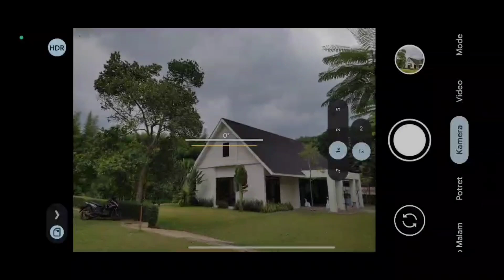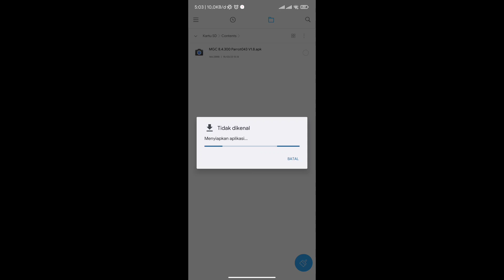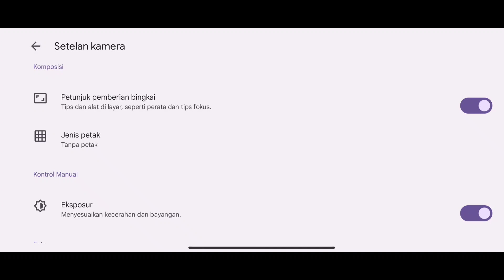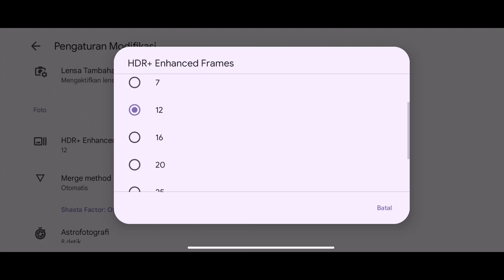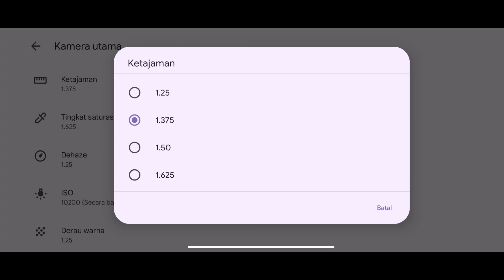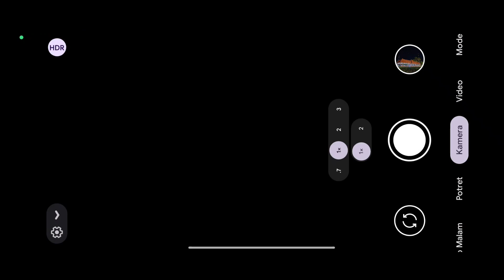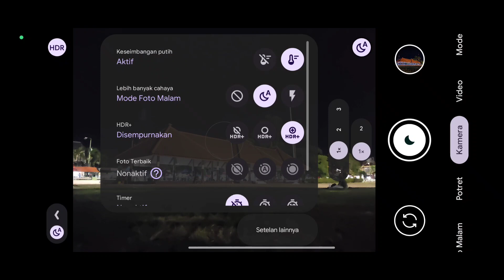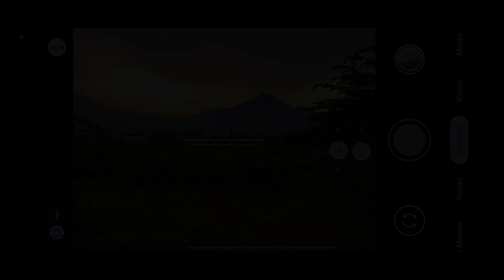TERBAIK 🔥 GCAM PARROT 1.8 CHERRY TERBARU | SIANG MALAM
Divideo kali ini saya akan share & Review gcam Parrot terbaru v1.8 Cherry,
Gcam ini support android 10 keatas.

Silakan tonton videonya sampai selesai karena dalam video ini ada beberapa penjelasannya...

Note : Gcam ini tidak support config, jadi harus setring secara manual, cara settingnya ada divideo.

Special Thanks to  Parrot043 & all Gcam Dev🙏❤️🙏